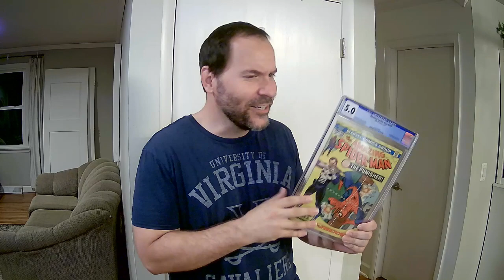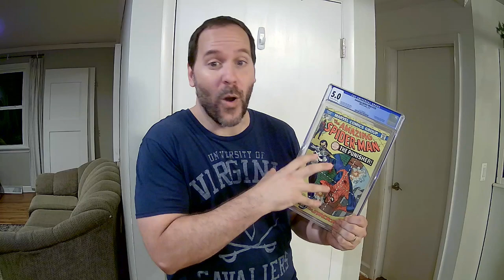3 Reasons Why Comics Are Better Than Stocks!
Find out some of the advantages that comics have over stocks as an investment vehicle!

0:00 Intro and Reason 1
3:43 Reason 2
7:34 Reason 3